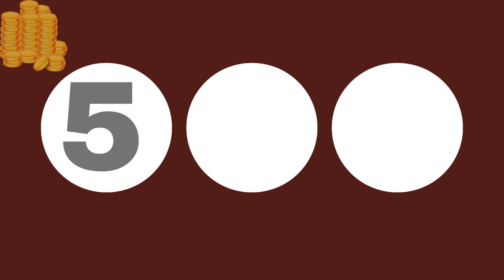Colorado Evening Lottery Draw Results - 12 Dec, 2023 - Pick 3 - Cash 5 - Colorado Lotto - Powerball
Today December 12, 2023, Find in this video the Colorado evening lottery live drawings results, Top payouts(prizes), and the latest winning numbers. These Colorado Evening lotteries' live drawings results are drawn in the evening time daily.

The Colorado Evening Lottery live draw results are broadcasted in the Evening daily at 07:30 p.m., MT. by The Colorado Lottery Commission. Every day, The Colorado Evening Lottery live draws videos are uploaded on this YouTube Channel "Lottery Results". For other USA States lottery results, winning numbers, payouts, and news.

Find in this post, Pick 3 Evening, Cash 5, Colorado Lotto, Lucky For Life, Powerball, and Mega Millions live drawing lottery results, jackpot prizes, and winning numbers for today Dec 12, 2023, past 30 days.